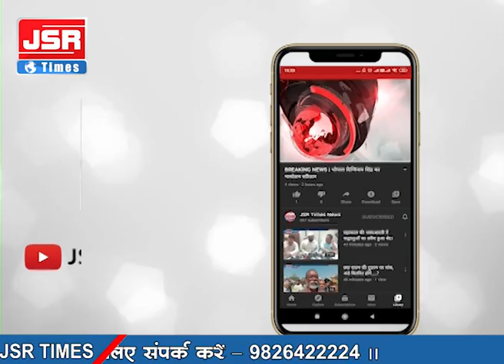भोपाल - मेडिकल की हिन्दी किताबों का अमित शाह ने किया विमोचन, छात्रों को शाह ने किया संबोधित।